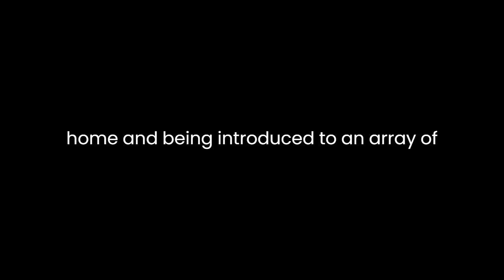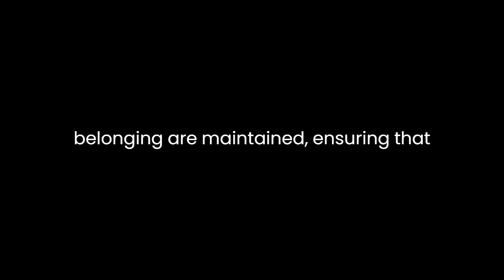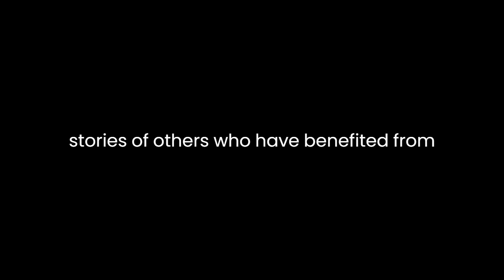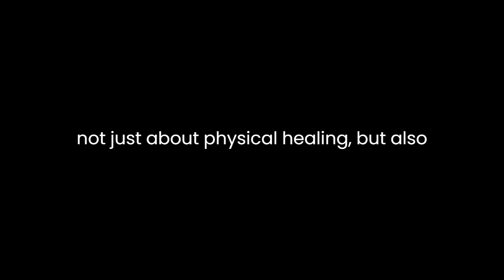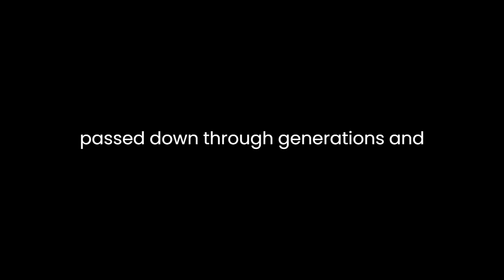"My Grandma’s Health Secrets Revealed" By Natasha Lukin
In Natasha Lukin's insightful essay, "My Grandma’s Health Secrets Revealed: 221 Home Remedies," the author delves into a personal journey of rediscovering traditional home remedies passed down through generations. Lukin's narrative explores the cultural significance, efficacy, and emotional resonance of these remedies, highlighting their enduring relevance in contemporary society.Lukin begins her essay by recounting a memorable childhood experience: visiting her grandmother's home and being introduced to an array of natural remedies for common ailments. This evocative opening sets the stage for a journey of rediscovery and reflection. Throughout the essay, Lukin skillfully weaves personal anecdotes with broader cultural insights, creating a narrative that resonates with readers on multiple levels.The essay's central theme revolves around the transmission of knowledge from one generation to the next. Lukin's grandmother becomes a symbol of this intergenerational wisdom, passing down a treasure trove of remedies that span centuries. These remedies, as Lukin discovers, are not just practical solutions to health issues but also a testament to the deep cultural roots of her family.Lukin artfully explores the cultural significance of these home remedies. She delves into the idea that such remedies are not merely a means to address physical ailments but are also a reflection of a community's collective wisdom. Through these remedies, a connection to the past and a sense of belonging are maintained, ensuring that the cultural heritage endures.One of the strengths of Lukin's essay is her vivid description of the remedies themselves. She paints a sensory picture for the reader, allowing us to almost taste, smell, and feel the ingredients. This immersion in the world of home remedies makes the essay engaging and evocative.Furthermore, Lukin reflects on the efficacy of these remedies. She acknowledges the skepticism that often surrounds traditional remedies in a world dominated by pharmaceuticals. However, her personal experiences and the stories of others who have benefited from these remedies add weight to their credibility. This discussion invites readers to reconsider the value of these age-old practices in an era where people are increasingly seeking natural alternatives.The emotional resonance of Lukin's narrative is particularly noteworthy. As she reconnects with her grandmother's remedies, she experiences a deep sense of nostalgia and connection. These remedies, she realizes, are not just about physical healing but also about healing the soul and forging bonds with her heritage. This emotional dimension adds depth and complexity to the essay, making it more than just a recounting of remedies.Throughout the essay, Lukin draws attention to the idea of cultural preservation. She argues that as societies modernize, they risk losing valuable traditions and practices. In preserving and embracing these home remedies, she suggests that we can maintain a link to our cultural roots and ensure that valuable knowledge is not lost to the sands of time.In conclusion, Natasha Lukin's "My Grandma’s Health Secrets Revealed: 221 Home Remedies" is a poignant exploration of the cultural, practical, and emotional significance of traditional home remedies. Through her personal journey of rediscovery, Lukin sheds light on the enduring relevance of these remedies in contemporary society. She invites readers to appreciate the wisdom passed down through generations and consider the value of preserving cultural traditions. In doing so, Lukin's essay serves as a compelling reminder of the importance of connecting with our heritage and embracing the wisdom of our ancestors.